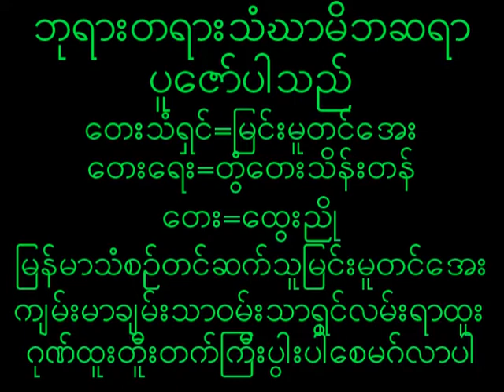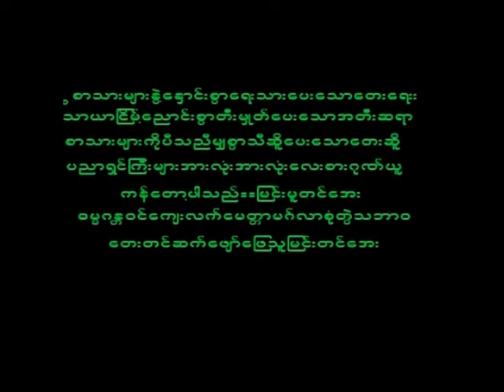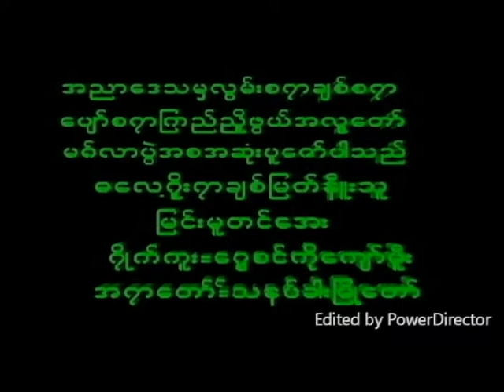September 6, 2022